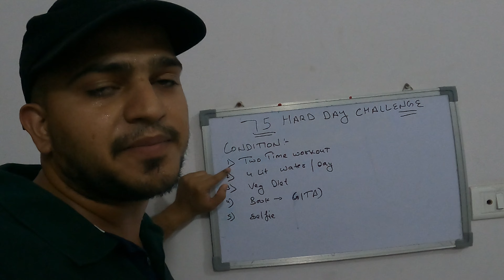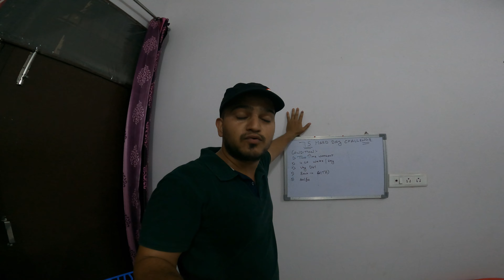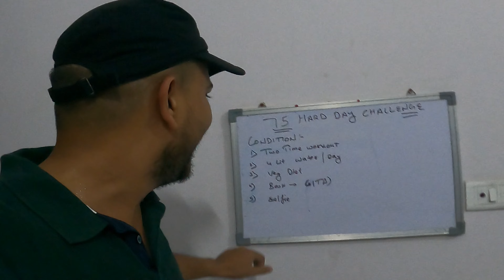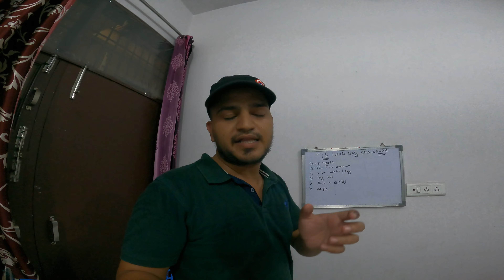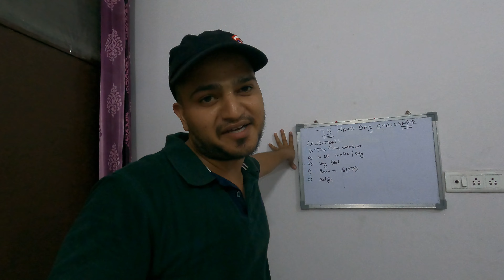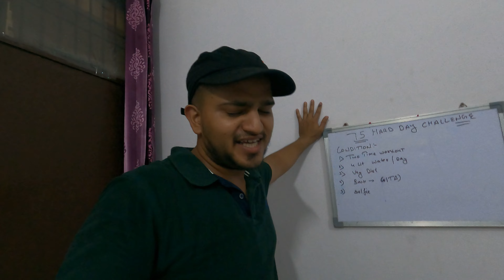75 HARD DAY CHALLENGE ACCEPT KARLIYA 👍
RAM RAM BHAI SAARYE NAI🙏🏻

75 HARD DAY CHALLENGE KARE GYE BHAIYIO ​⁠​⁠​⁠@Ankitbaiyanpuria bhai se motivate hoke .

KOSIS TOH KAR K DEKHA JAWANI MAI JOR NHI MAARA TOH KAB MARA.

75 HARD DAY CHALLENGE
1. TWO TIME WORKOUT (EK OUTDOOR COMPULSORY HAI )
2. 4 LITRE WATER EK DIN MAI
3. BOOK
4. VEG.. DIET
5.SELFIE HAR ROJ